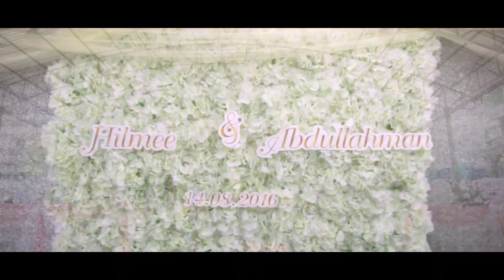Hilmee+Abdullahman Nikah Day